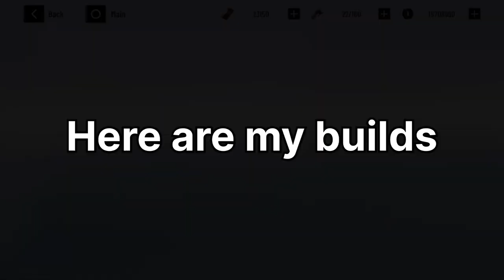HOW I MASTERED LAMIA’S WARZONE ROTATION | EASY TO USE 199w | Punishing Gray Raven 战双帕弥什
Lamia carries the dark team in warzone (wave 19)

0:00 - Intro